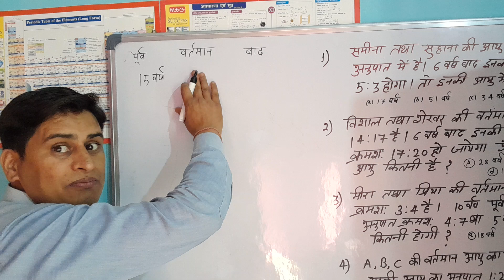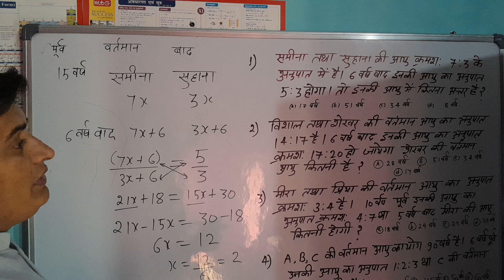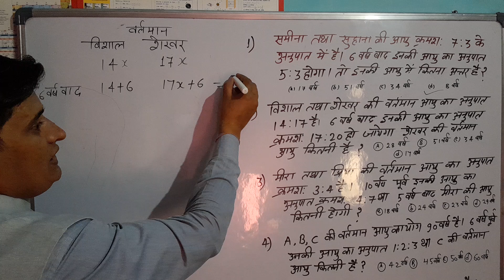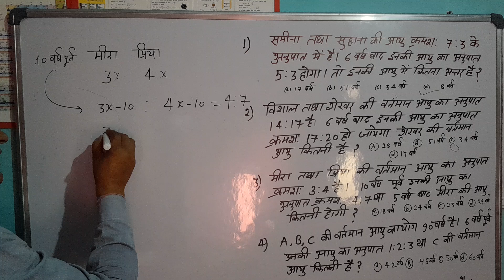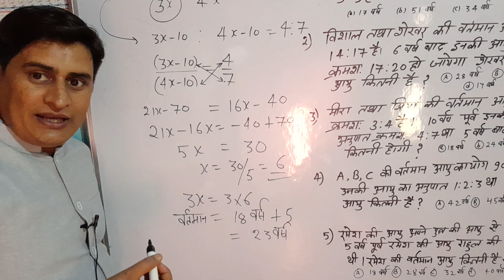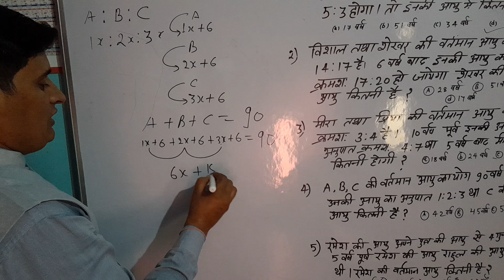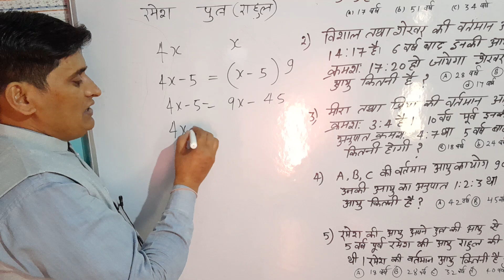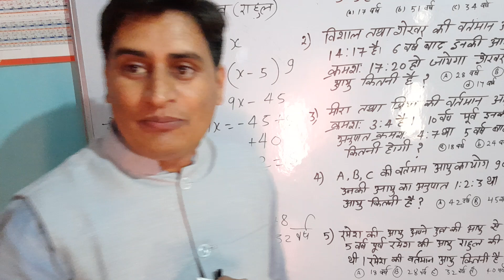आयु सम्बन्धी कुछ विशेष प्रश्नों का हल l